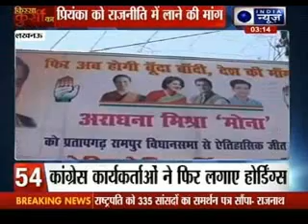India News: Superfast 100 News on 20th May 2014, 03:00 PM